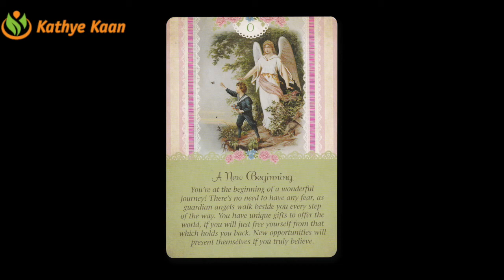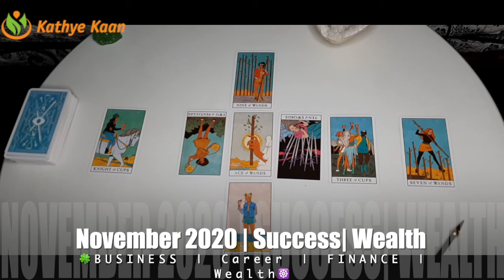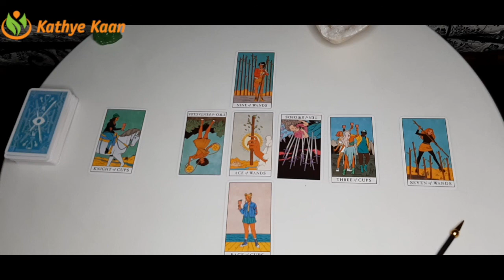CAPRICORN 🍀 BUSINESS CAREER FINANCE MONEY WEALTH 💫 NOVEMBER 2020 🌈MONTHLY TAROT HOROSCOOP READING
Kathye